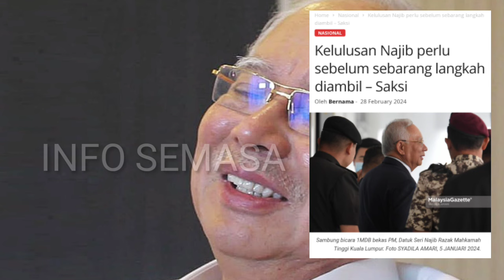JAM 9:07 MALAM INI, ASTAGHFIRULLAH TAK SANGKA INI YANG BERLAKU PADA NAJIB